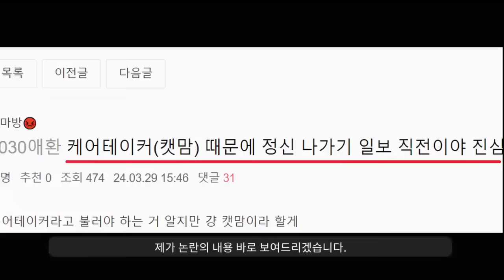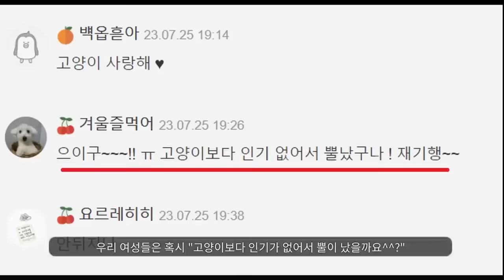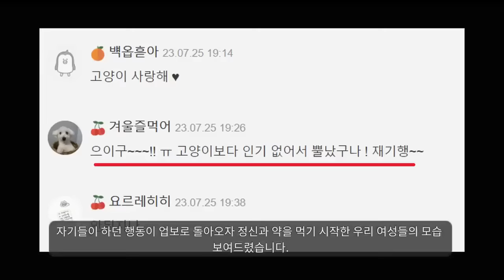세계관 최강자들의 대결 ㅋㅋㅋㅋㅋㅋㅋㅋㅋㅋㅋ